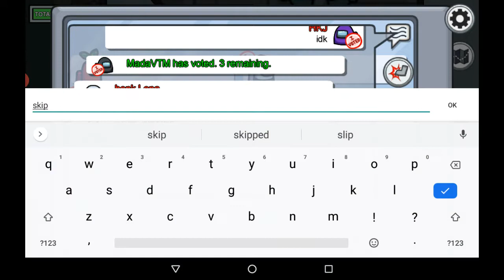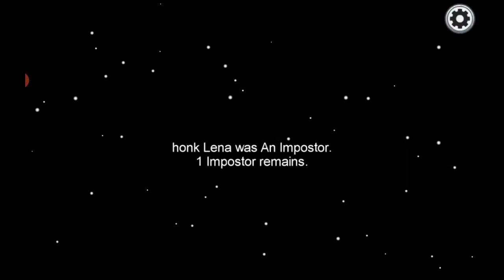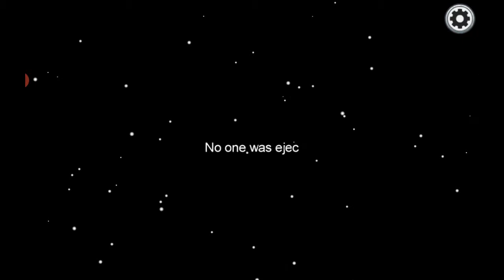AMONG US 999 IQ plays as imposter